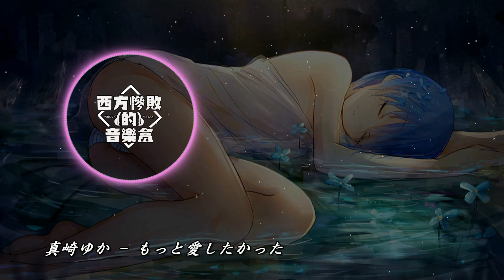【日本音樂合集】戴上耳機，聆聽世界（第八期） Japanese Music Collection #8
歌曲列表：
00:00 1. 沢井美空 - 卒业メモリズサヨナラあなた
05:55 2. 真崎ゆか - Last Kiss feat. KG
10:57 3. 平井 大 - 祈り花
15:22 4. BENI - LAST SONG
19:28 5. 真崎ゆか - もっと愛したかった
24:34 6. acane_madder - 庭園にて

使用 可以找到圖的原作者